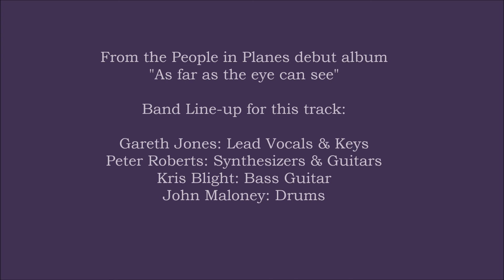PEOPLE IN PLANES - Falling by the wayside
From the People in Planes debut album "As far as the eye can see" (2006).

Band Line-up for this track:

Gareth Jones: Lead Vocals & Keys
Peter Roberts: Synthesizers & Guitars
Kris Blight: Bass Guitar
John Maloney: Drums

MY PERSONAL STORY TO THIS SONG RELATED TO THE MEMORY MC PROJECT: I first heard this song in September 2007, aged 29. "I'm losing control, falling by the wayside!" During that time I had a sick leave from the job after being seriously bullied there for months. It was the first sick leave due to that cause of many more to come over the next 10 years. The song went all along with my thoughts and living experience during that period of time in my life.